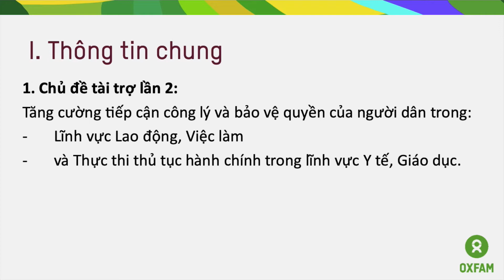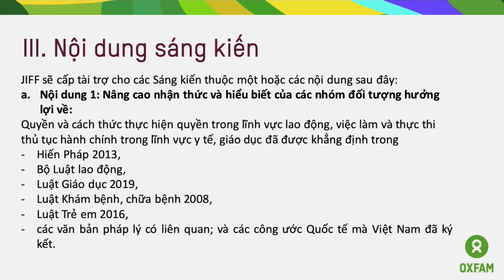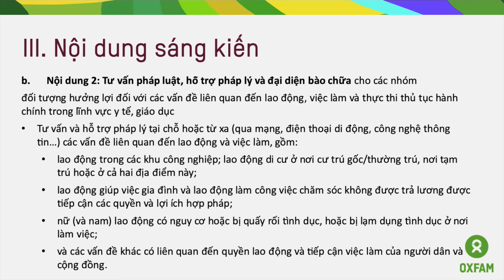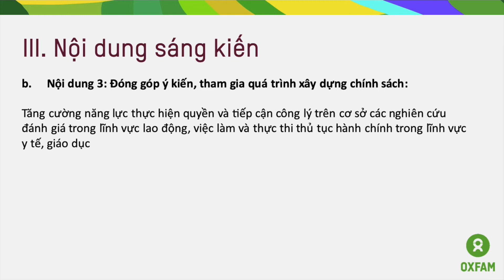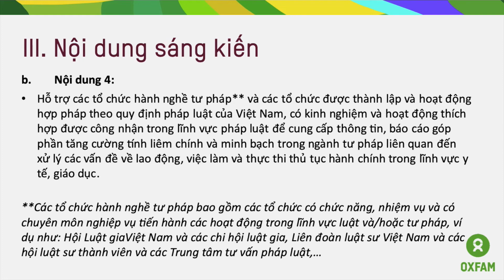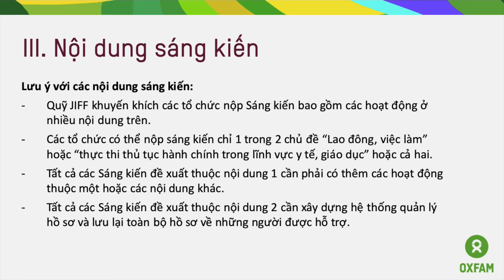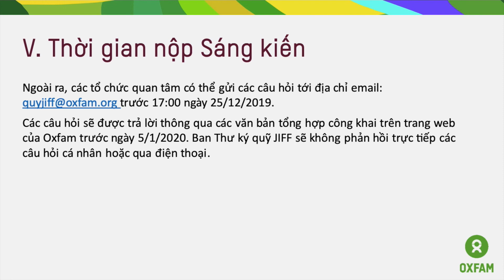Giới thiệu về "Kêu gọi nộp hồ sơ xin tài trợ sáng kiến tư pháp'' lần thứ 2